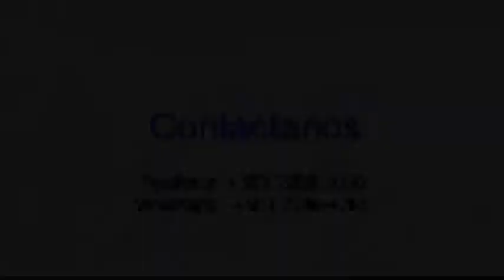Motocultor con motor americano marca KTC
¡¡ MOTOCULTOR !!

Ideal para surcar, arar y preparar la tierra antes de cada cultivo para todo tipo de siembra agrícola como maíz, sorgo, caña, rabano, papa, cillantro, pepino, entre otros.

Excelente para procesar y preparar la tierra.